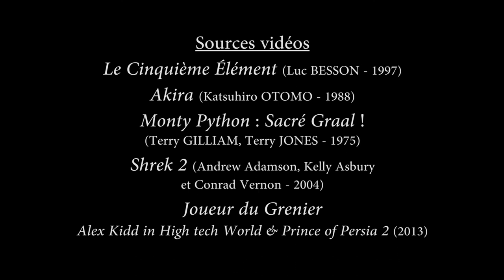LaDëMa... Please Help !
La date fatidique à laquelle nous allons décider si nous sommes suffisamment nombreux pour concrétiser le projet LaDëMa approche, et nous n'enregistrons malheureusement pas assez d'inscriptions à ce jour.
Si vous voulez découvrir, éprouver et vivre cet univers original conçu par nous, pour vous, il est donc grand temps de vous inscrire sur Créa'GN pour nous permettre de poursuivre l'aventure.
Si vous hésitez, nous sommes là pour répondre à toutes vos questions !

Amicalement,
L'équipe Be Larper.